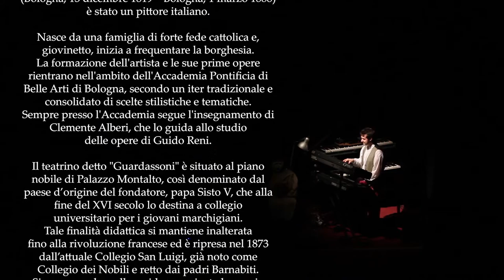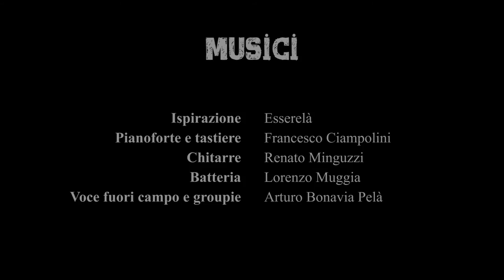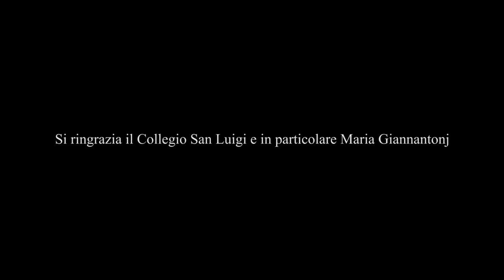feat. Esserelà - Live at Guardassoni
I feat. Esserelà eseguono integralmente "Tuorl" (più qualche altro pezzardo bonus) nel teatro Guardassoni di Bologna, con molta carica, pubblico ed errori!

"Grazie grazie, è stato davvero un piacere! Coi nostri tempi normali fra quattro anni avrete le registrazioni di questa serata, con video e tutto quanto montato sopra, quindi tenetevi pronti."

Se non siete stati pronti, peggio per voi, perché il Live@Guardassoni dei feat. Esserelà è pronto e, Guardaccaso, lo state guardando proprio adesso!

Inoltre, visto che il ProgRock è un po' peso, di seguito potete saltare a piacimento fra le canzoni e i momenti più alti del concerto, tenutosi il 24 aprile 2015 nel mistico Teatrino del Collegio San Luigi.
Se la vostra vita è troppo densa di attività e poco di emozioni, consigliamo di non guardarlo tutto, ma di saltare direttamente a 19:05 per un po' di relax psichedelico, e a 1:02:50 per della molla.

00:20 - omosessualità affatto latente
01:34 - intro(nyo), con una piacevole e per nulla copiata nota storico-architettonica
06:12 - "alcuni pensano che i prog sia morto..."
06:17 - Don't leave your dinosauri at home
10:00 - Anche cotoletta
13:30 - Il nostro batterista ha un buco nella gamba
16:23 - Canguros de la ventana
19:05 - S.r.l.à
24:19 - No ( )
33:33 - /°\ \°/ /°\ \°/ /°\ \°/
37:50 - Fine prima parte

37:55 - Inizio seconda parte
38:08 - What a (tetra) pack
40:56 - Un duettré qqua
46:23 - Stichituffelpa rampa esserelà tum perugià
51:54 - Loop o' pool
53:54 - Un ballo forsennato (questa non è una canzone)
56:38 - Svenimento del cameraman (anche questa non è una canzone)
56:40 - Servi della klepa
1:02:50 - *aio
1:08:22 - Tre sederi e richieste di bis negate per palese stanchezza
(peccato, poteva essere un ottimo titolo per una canzone, e invece non lo è)

1:08:55 - Backstage e richieste di acqua e droga

MUSICI
Ispirazione - Esserelà
Pianoforte e tastiere - Francesco Ciampolini
Chitarre - Renato Minguzzi
Batteria - Lorenzo Muggia
Voce fuori campo e groupie - Arturo Bonavia Pelà

AUDIO E LUCI
Registrazione e missaggio - Mustafa MuCe Čengić
Mastering - Marin Meštrović e MuCe
Luci - Arturo Bonavia Pelà
Service - Gallelia

RIPRESE VIDEO - LIVIA FILM
Direttori di produzione - Valentina Jane, Andrea Marchi
Operatori video - Elia Andreotti, Gaetano Gagliardi, Daniele Pierani, Giovanni Rumolo
Aiuto operatori - Emanuele Hall, Giulia Moscatelli, Ottavia Verdani
Montaggio - Elia Andreotti, Gabriele Siciliano
Era venuto per guardare - Michele Valenzano

Ottimizzazione - Vlado Podany
Pitture nel teatro - Alessandro Guardassoni
Scenografia - Cantina
Label manager - Joe Frassino

Si ringrazia il Collego San Luigi e in particolare Maria Giannantonj.

Se le canzoni vi sono piaciute non fate i brutti e comprate il CD!